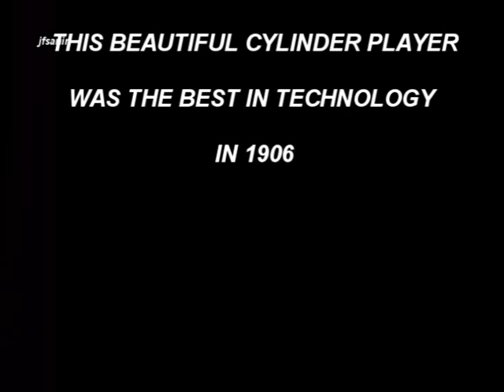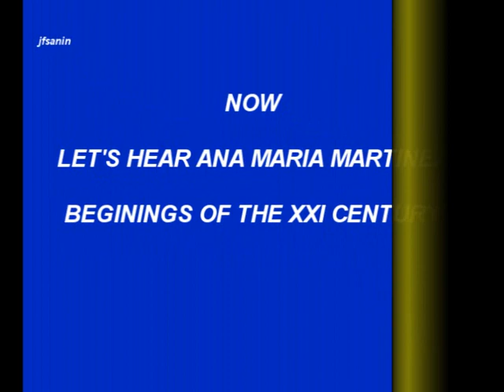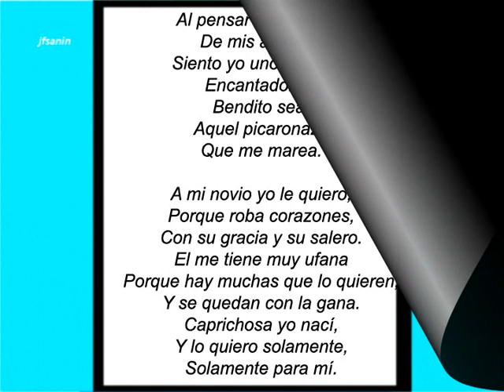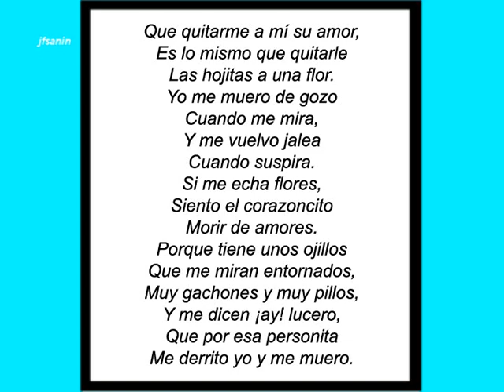carceleras: maria barrientos 1906- ana maria martinez 2006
Carceleras
Zarzuela las hijas de Zebedeo
Cantan  María Barrientos   Ana María Martinez

Al pensar en el dueño
de mis amores,
siento yo unos mareos
encantadores.
Bendito sea
aquel picaronazo
que me marea.

A mi novio yo le quiero
porque roba corazones
con su gracia y su salero.
El me tiene muy ufana
porque hay muchas que lo quieren
y se quedan con la gana.
Caprichosa yo nací,
y lo quiero solamente,
solamente para mí.

Que quitarme a mí su amor
es lo mismo que quitarle
las hojitas a una flor.
Yo me muero de gozo
cuando me mira,
y me vuelvo jalea
cuando suspira.
Si me echa flores
siento el corazoncito
morir de amores.
Porque tiene unos ojillos
que me miran entornados,
muy gachones y muy pillos,
y me dicen ¡ay! lucero,
que por esa personita
me derrito yo y me muero.